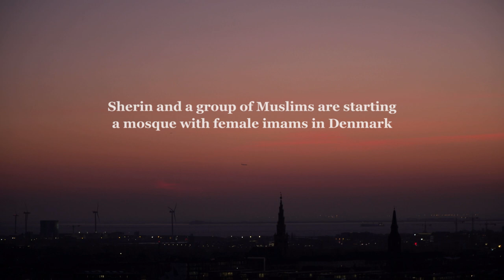Hot Docs 2019 Trailers: THE REFORMIST - A Female Imam